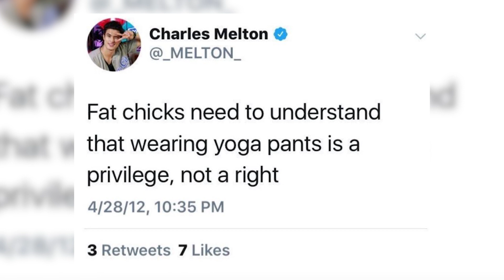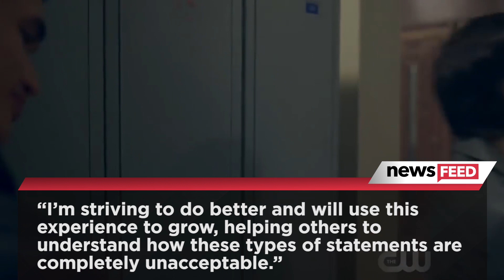Riverdale's Charles Melton APOLOGIZES For Old Fat-Shaming Tweets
Charles Melton quickly became a fan-favorite when he took over the role of Reggie Mantle on Riverdale after Ross Butler had to drop out because of 13 Reasons Why‘s success. The 27-year-old found himself at the center of a scandal earlier this week, however, when old fat-shaming tweets surfaced online.

The tweets, which were sent between 2011 and 2012, were super offensive and said things like QUOTE “Fat chicks need to understand that wearing yoga pants is a privilege, not a right” and  QUOTE “Don’t tease fat kids, they already have enough on their plates.”

Fans slammed the actor for his disgusting words, calling him out online.

One person tweeted QUOTE “CHARLES MELTON DOESNT KNOW THE DIFFERENCE BETWEEN YOURE AND YOUR BUT HES TELLING WOMEN TO STOP BEING FAT”

Someone else said QUOTE “Can't believe I used to support Charles Melton ..”

The actor remained silent on the issue for a few days, but eventually released a statement to Us Weekly apologizing for his words.

He said QUOTE “I’m truly sorry for making inconsiderate comments several years ago and apologize to anyone I hurt. What I posted and said was immature, offensive and inappropriate. I am ashamed of how I acted and there is no excuse for that behavior. I’m striving to do better and will use this experience to grow, helping others to understand how these types of statements are completely unacceptable.”

Last August, Riverdale co-star KJ Apa allegedly liked an offensive comment on Instagram that said QUOTE “Making fun of fat people is the only thing that’s gonna stop those useless bags of sh*t dying a fat early death.”

It’s great that Charles apologized and all, but that doesn’t make what he said in the past okay. Can we just put an end to fat-shaming once and for all? What do you think of his statement? Do you forgive him?